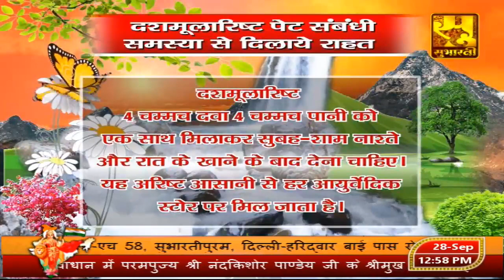DAY 07 || परम पूज्य श्री किशोरजी (मुन्ना) महाराज जी के श्रीमुख से श्रीमद् भागवत कथा का रसपान करें